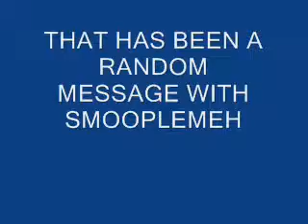random messages with smooplemeh #1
its the start of a new series about me, smooplemeh saying random things!